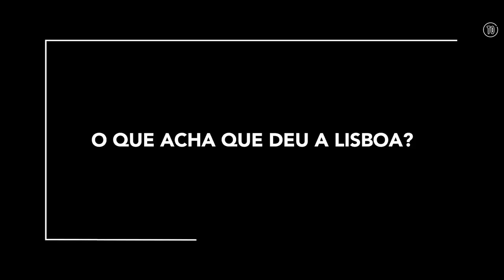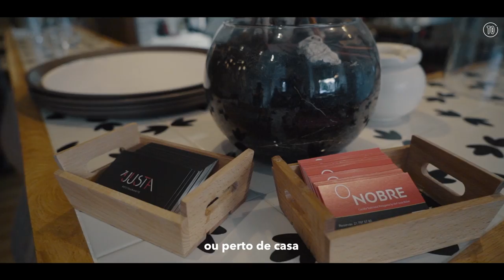Chefs: Os melhores de Lisboa - N.º 11: Justa Nobre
"Eu, do nada, apareci a chefiar um restaurante"

São os 20 melhores chefs de Lisboa a falar na primeira pessoa. Hoje é a vez de Justa Nobre.